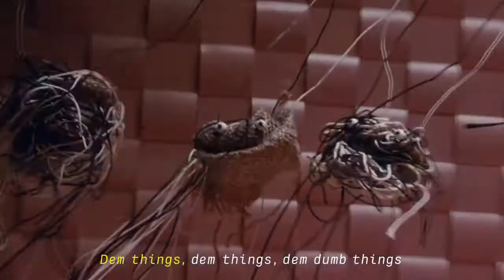The Internet of shit (animation reel)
The Internet of shit (ANIMATION)